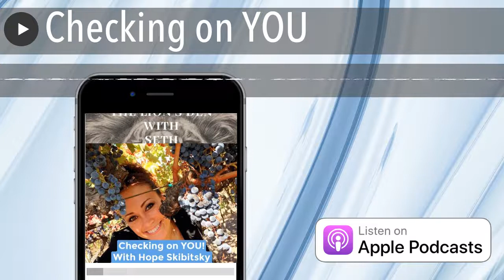Checking on YOU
As we close Mental Awareness month and dealing with all of the social unrest, we are checking in on YOU! You are not in this alone, there are resources available if you feel like you are struggling mentally. What about if you are mentally fine? Someone around you might need that life line.

This Sunday at 6PM Central, we will have Command Chief Master Sergeant Hope Skibitsky on to talk with us the importance of checking in on people, the effects of empathy, expectation management (particularly in this unprecedented time), and sharing resources.

Equip yourself with knowledge... you never know when you might need it!